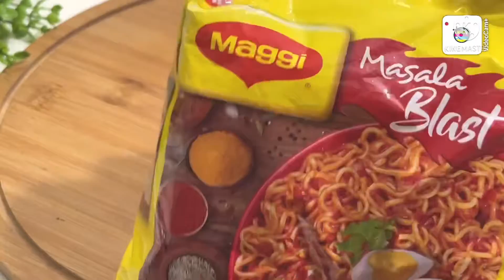চিকেন আর ম্যাগি দিয়ে তৈরি ভীষন মজাদার একটি রেসিপি | Chicken Maggi Recipe | Testy Maggi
maggi recipe
magginoodles lrecipe
ডিম ও দুধ দিয়ে তৈরিঅসম্ভ মজাদারএকটি সেমা রেসিপি
nasta recipe
eg maggimasalarecipe
নুডুল আরপাউরুটিদিয়েমজাদারনাস্তারেসিপি
এগ •ম্যাগিনুডুলসরেসিপি